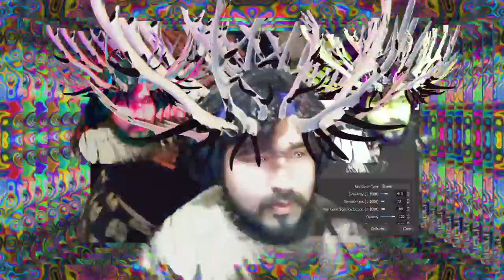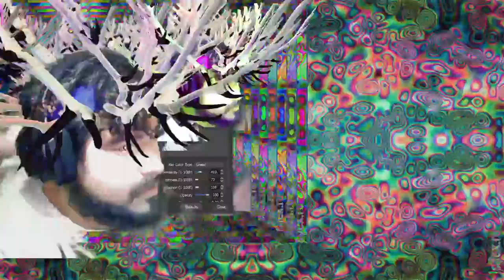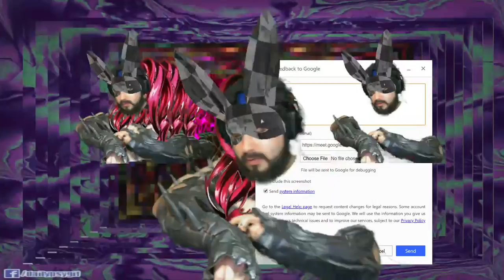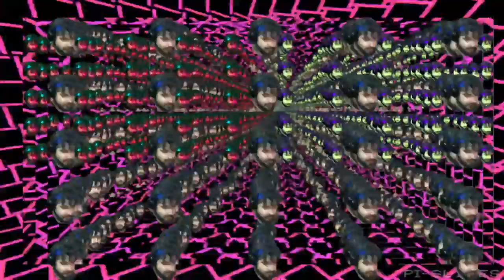Crockpot's Remote Burn After Party